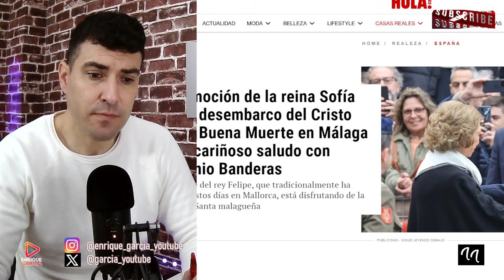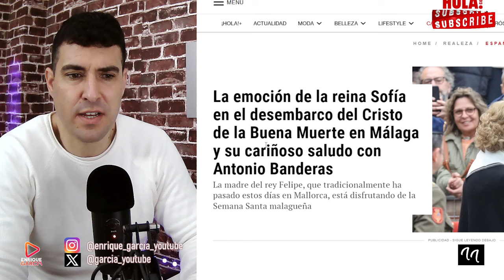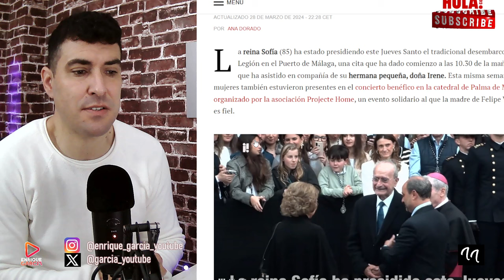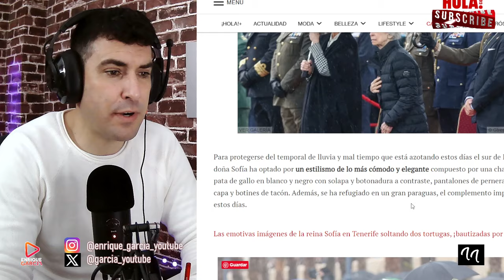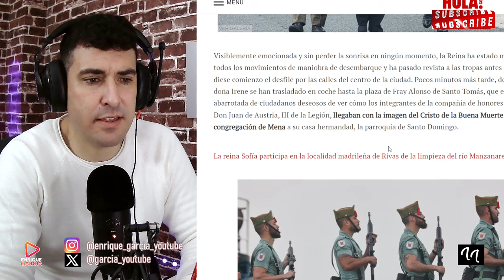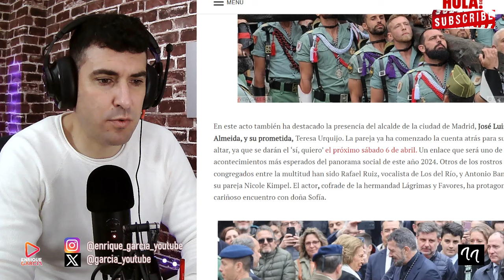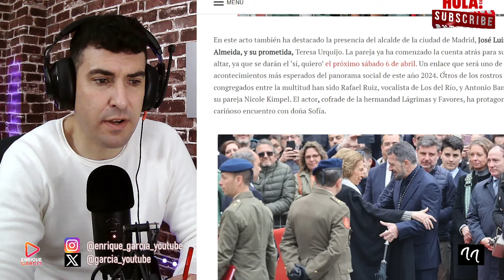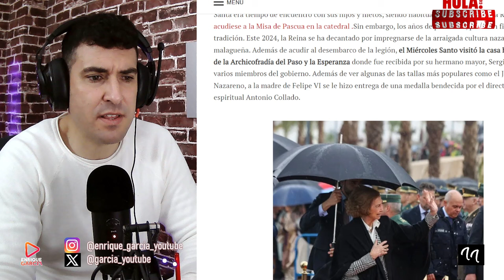ACLAMAN A LA REINA SOFÍA Y ABOCHORNAN A LA REINA LETIZIA CON GRITOS EN CONTRA EN MÁLAGA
GRUPO WHATSAPP AVISOS DIRECTOS Y VÍDEOS👇
X @garcia_youtube
SI QUIERES SER INFLUENCER